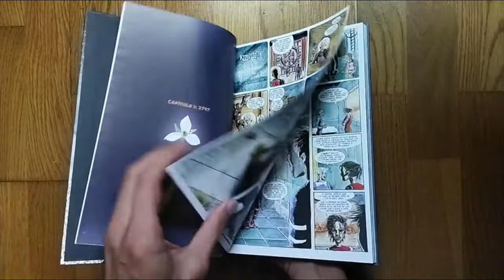Trillium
Año 3797. Perseguida por el espacio por un virus consciente que está a punto de aniquilar a la humanidad, la científica Nika Tensmith busca una rara flor, el trillium, que supuestamente puede curar esa plaga tan temible.

Año 1921. Marcado y atormentado por la Gran Guerra, el soldado inglés William Pike busca un legendario templo inca con la esperanza de que devuelva el significado a su vida.

Dos almas dispares separadas por miles de años y cientos de millones de kilómetros se encuentran de forma imposible. Su amor podría provocar el fin del universo, pero, pese a que la realidad se desmorona a su alrededor, nada puede separarlos.

Escrita y dibujada por el multipremiado historietista Jeff Lemire (Sweet Tooth), quien comparte el color con José Villarrubia (Batman: Año 100), Trillium es una historia de amor tan ambiciosa como estimulante. Una emocionante saga de vida y muerte, de exploración y empatía, que abarca los confines más lejanos del espacio-tiempo y las profundidades del corazón humano. Esta nueva edición, revisada y ampliada con material inédito descriptivo del proceso creativo, ofrece una mirada diferente a un proyecto muy especial nominado al premio Eisner 2014 a la mejor serie limitada.

Autores: Jeff Lemire y José Villarrubia